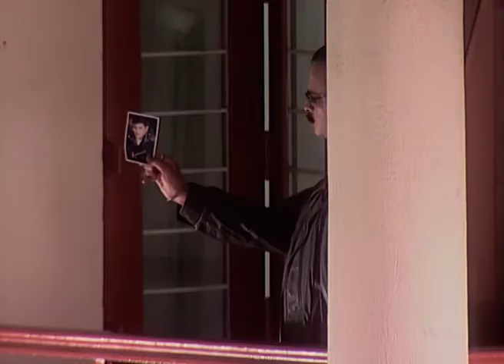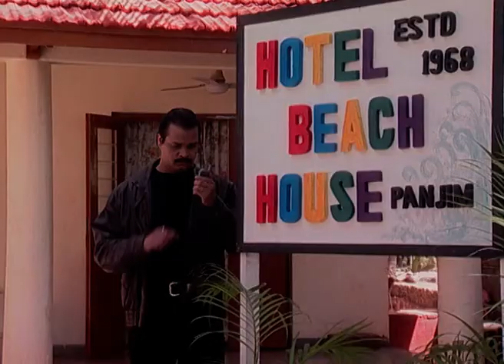Tu Kahe Agar - Full Ep - 39 - Vishal, Maya, Karan - Zee TV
Show Name : Tu Kahe Agar
Producer/Star Cast : Rohit Bakshi,Shraddha Nigam,Pankit Thakker,Kulbhushan Kharbanda,Yatin Karyekar

Tu Kahe Agar is an Indian television series that aired on Zee TV based on an astrological prediction that can greatly affect human life.